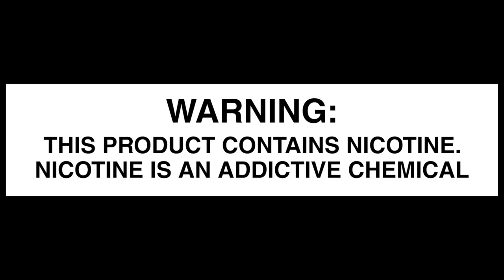Hey... So I've been gone, let's get on the same page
Please watch the whole video :) thank you

You guys are the real MVP and had my back on Twitter in big numbers, it was very very appreciated.  It's nice to know people still give a heck.

I genuinely have to thank YouTube for their direct communication with me throughout this process.  As much of my content as possible remains in tact.  My oldest strike from August has been 'resolved' for now. Again thank you to YouTube for investigating this and clarifying things for me.  It is currently and has always been my intention to remain compliant with the rules of this platform.  Im here to help those adults who smoke, and i'm hoping to keep it that way.

Onward

Now then Boosh science 9,000